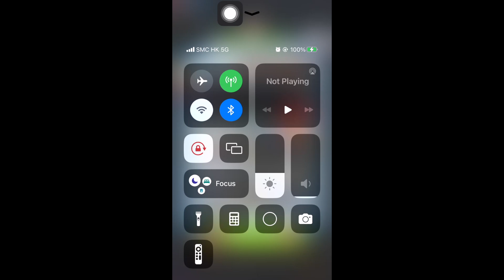Special Missions 2 20240817 Aggretsuko : a Short timer Strikes Back! 烈子 Puzzle Gameplay